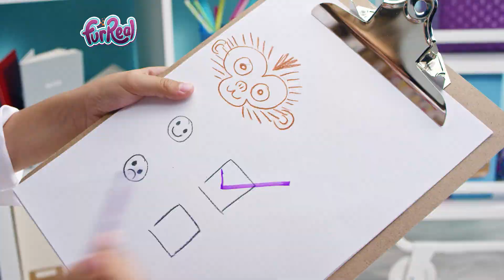Furreal Friends Belgique - Check Up Zandi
Ce bébé singe est prêt pour sa visite médicale et a besoin d'un vétérinaire pour se sentir mieux. Soigne-le avec les accesoires inclus et il émettra des petits cris de singe quand il ira mieux.